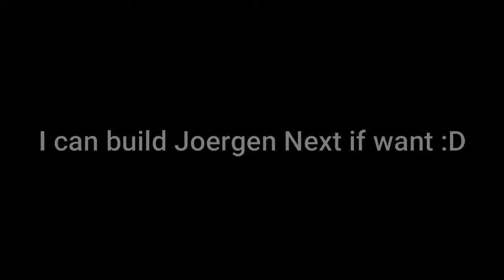I BUILT INSANE SVEN MONUMENT! PEWDIEPIE LIKED IT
So far I've watched every pewdiepies Minecraft episode, And there is so much emotion,  Pewdiepie has a dog named Sven in Minecraft,
And Today i built like a sven monument in minecraft, Using only blocks.